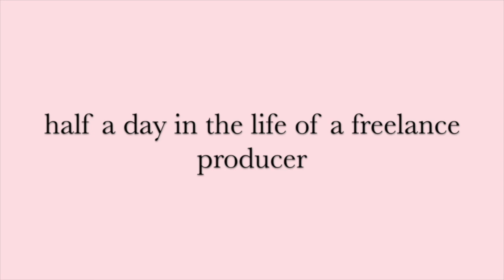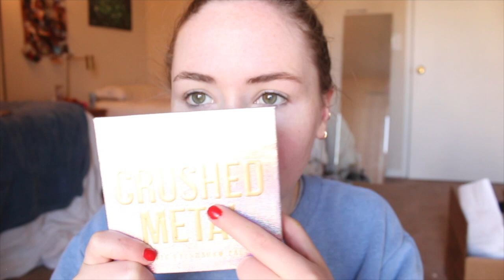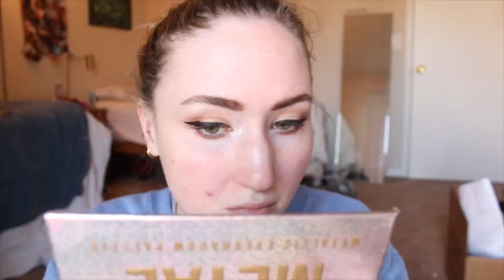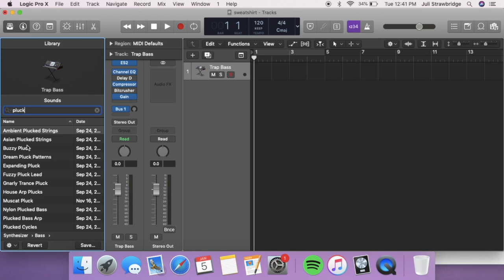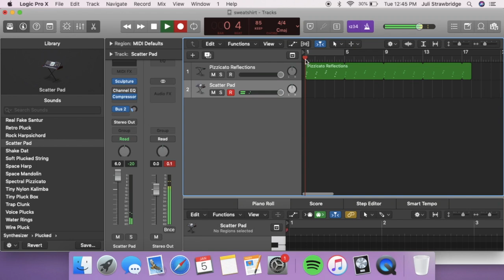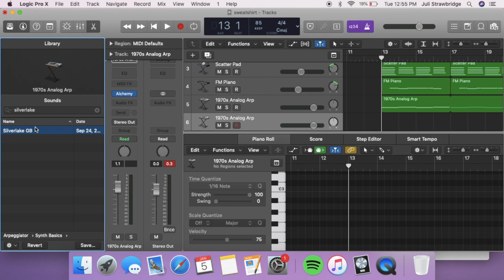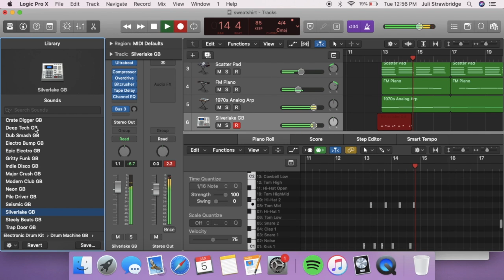What It's Like to Be a Freelance Music Producer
CHECK OUT THE COLDEST WATER!